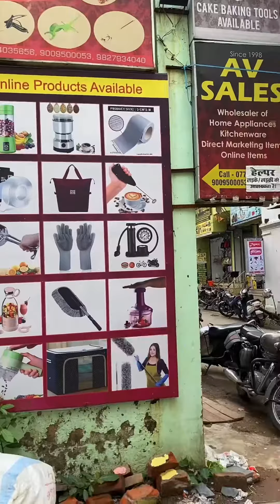All types of viral Products| AV sales | Dukandaar.in